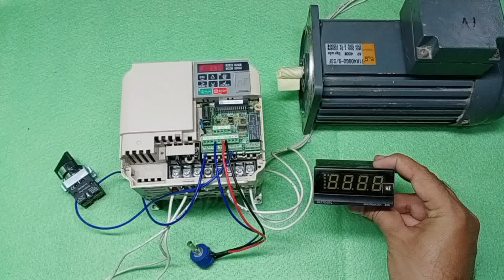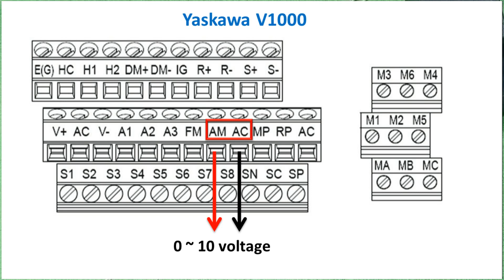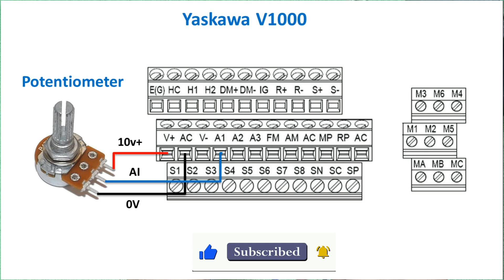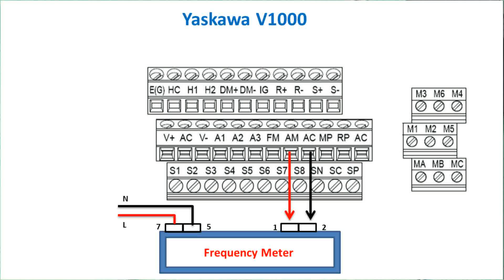How to Connect Frequency Meter with VFD | VFD analog output connection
Welcome to Online Electric work
in this video i have explained the VFD analog output parameter and connection and connect frequency meter with VFD.